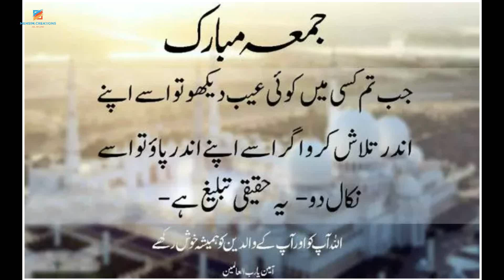Jumma Mubarak Status Video/Jumah WhatsApp Status2021 | Friday Satus l Islamic status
Beautiful jumma status, beautiful naat Status, beautiful Islamic status, beautiful jumma mubarak status, beautiful Friday status

Your support is always appreciated ! Every little help in contribution no matter how much will improve our content and also helps us feature even more premium by clicking on following link: ❤️

If you have any suggestions, please send me through comments.